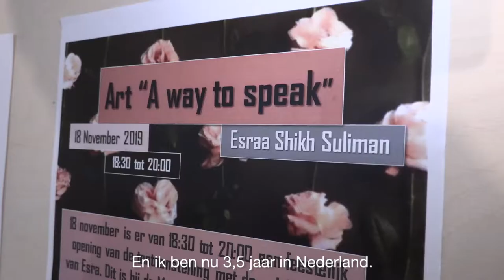Expositie 'Art, a way to speak' bij Muzelinck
Op maandagavond 18 november is de feestelijke opening van de expositie 'Art; a way to speak' van de in Libanon opgegroeide Esra. Ieder schilderij heeft een mooie boodschap die ze aan iedereen wil overbrengen. De opening start om 18.30 uur bij Muzelinck Oss.